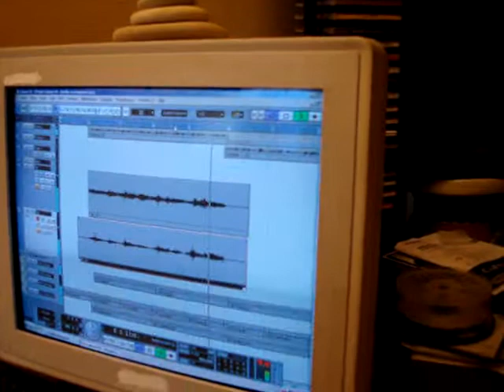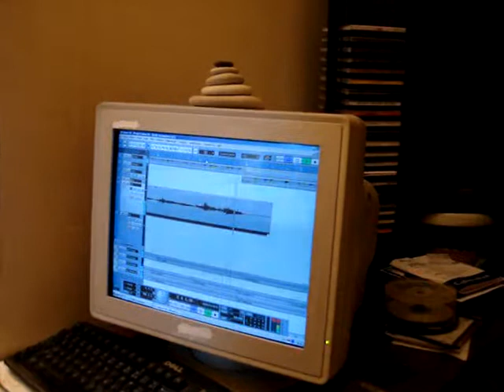quelle recompense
enregistrement chez marco avec christian lechenet